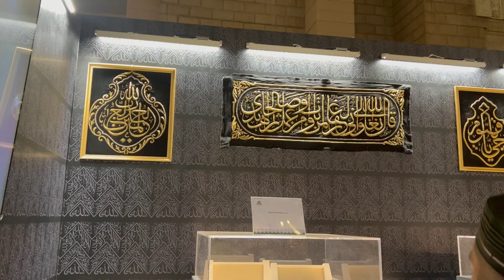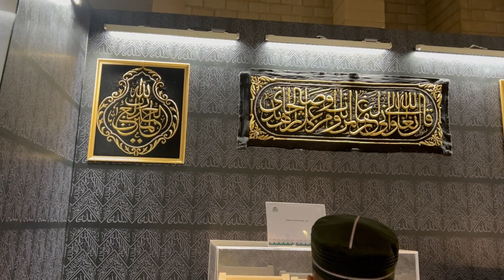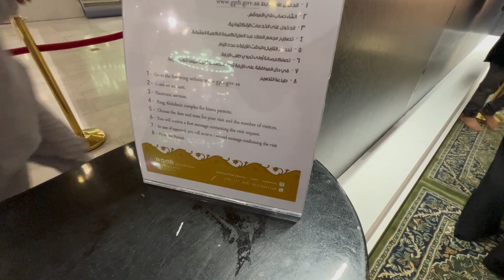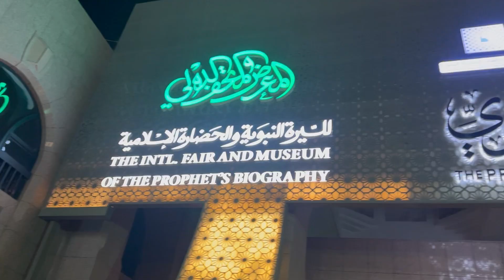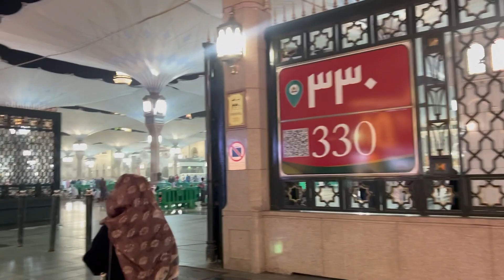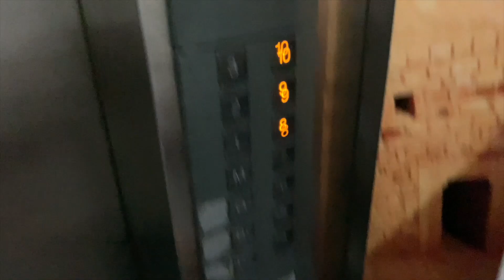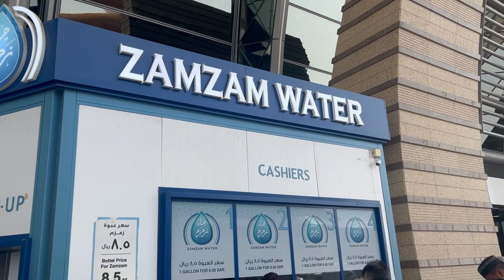MADINAH ME AKHRI DIN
Aj Madinah me Akhri din hai
Madinah to Kolkata vlog.Ye vlog madina ka last vlog hai aur india jane se pehle ye karna hai
Abby Abdullah.